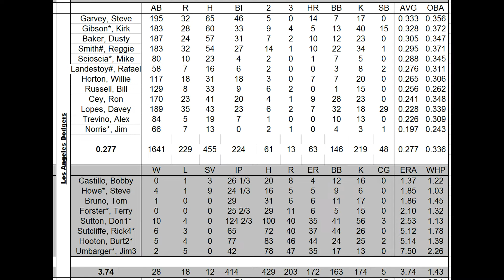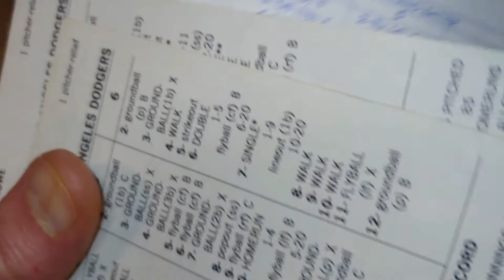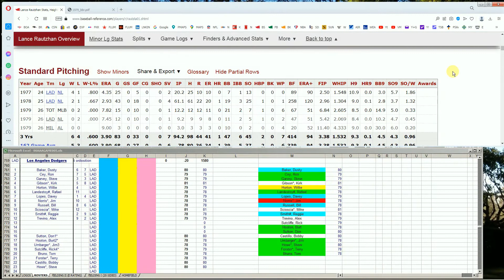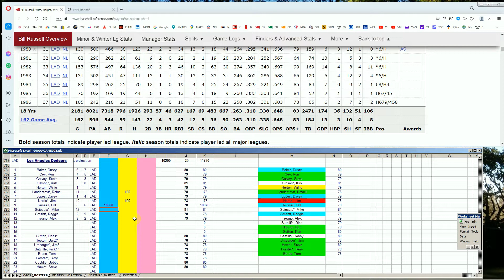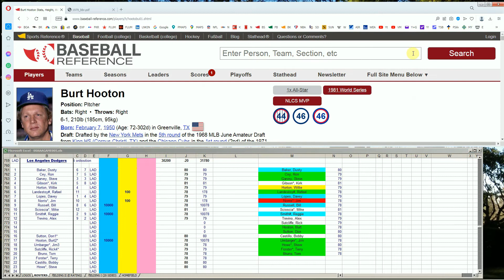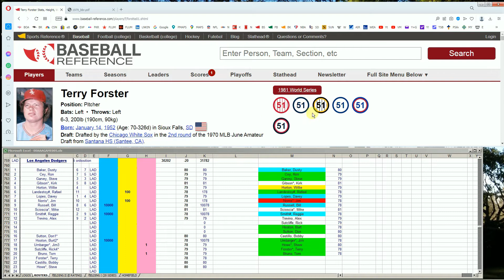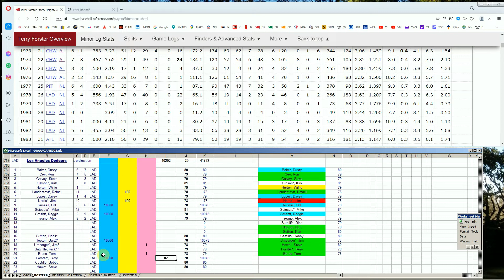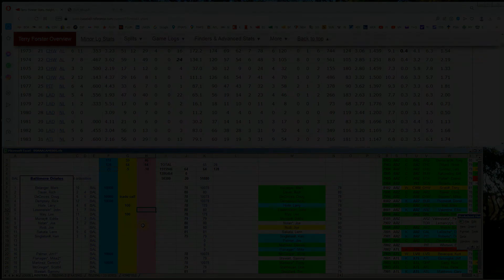Strat-O-Matic Baseball EXCEL 1978-81 fall league eliminating the Los Angeles Dodgers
Here is an analysis eliminating the Los Angeles Dodgers.
The 2022-23 season will be 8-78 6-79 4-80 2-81. adding 2 cards per year/season for as long as i can!